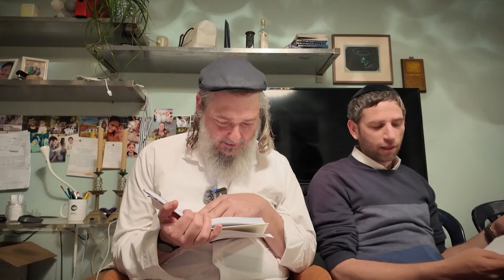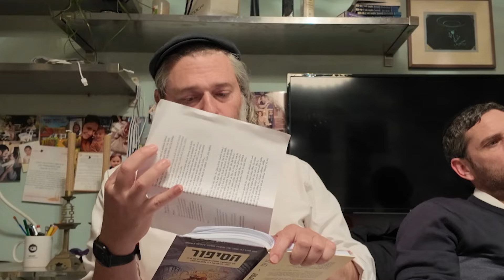לימוד לפסח - על גאולת הנפש - גלות, גילוי וגאולה - איך השם יתברך גם כאן וגם לא?!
בואו ללמוד עם רן!! להצטרף למועדון הלימוד